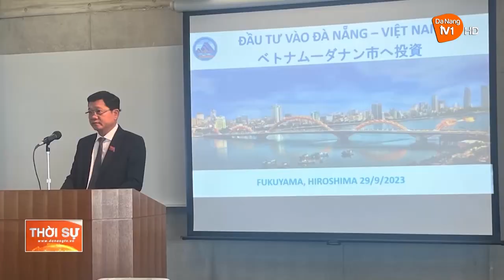ĐOÀN CÔNG TÁC THÀNH PHỐ ĐÀ NẴNG THĂM, LÀM VIỆC TẠI NHẬT BẢN